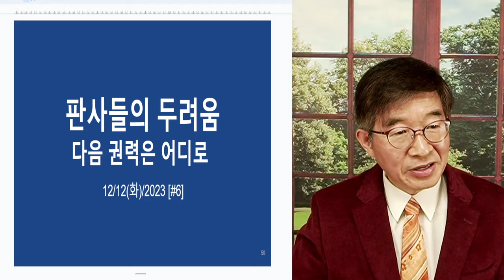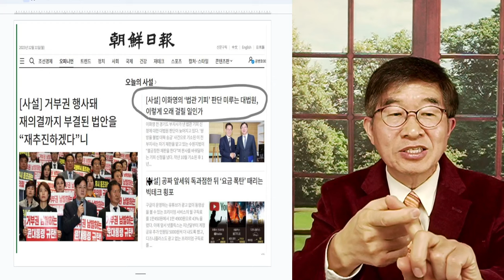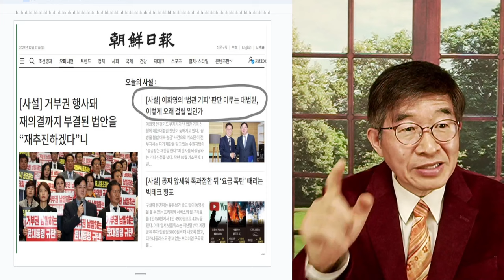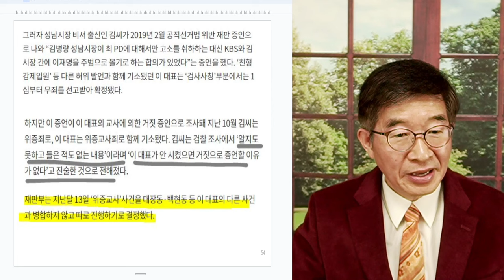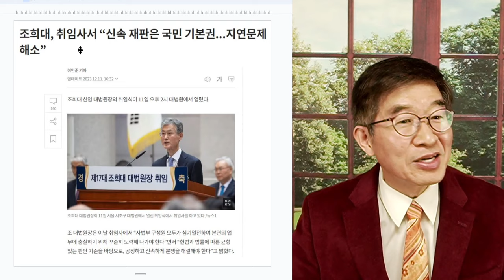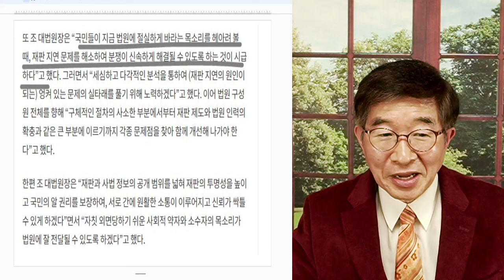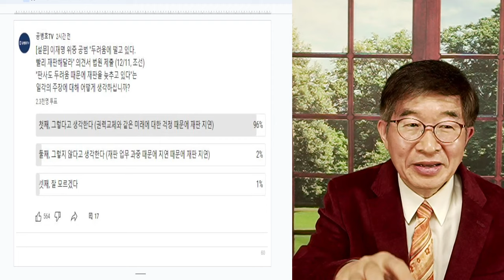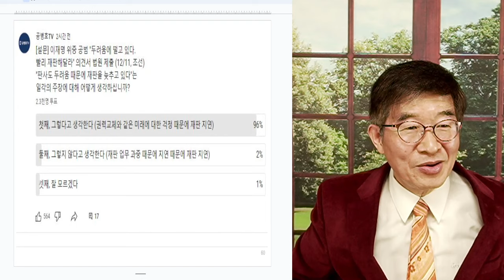판사들, 두려워하다 / 총선 이후, 정치적 사건으로 [공병호TV]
Bitcoin : 3MTW849AkP2ftLeSK2teZHMmzLu7Z83s9U